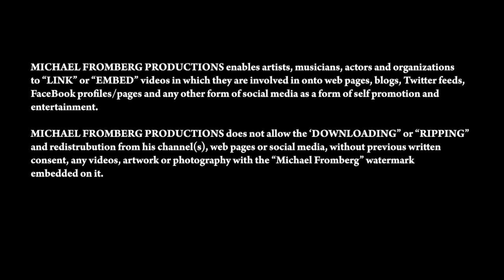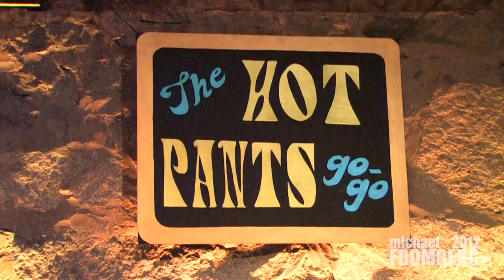The Hot Pants! perform 'These Boots Are Made For Walking' - Michael Fromberg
Vancouver's sensational 'retro' dance group The Hot Pants! perform at 'Guilt a Go-Go' - the monthly show that transports you back to the swingin' 60's with classic style Go-Go dancing, hula hoop artists and retro vinyl by DJ Shinobu. Check it out this groovy event on the first Tuesday of every month at the famous 'Guilt & Co.' in Gastown (Vancouver, BC. Canada)!